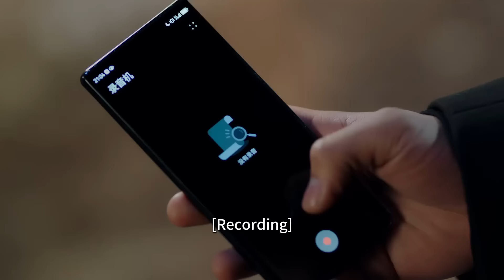🍿總裁給灰姑娘上藥，灰姑娘心動告白😳cdrama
🌟劇名（Drama Name）：非她不可 Fatal Allure